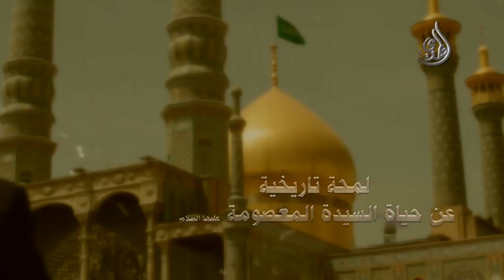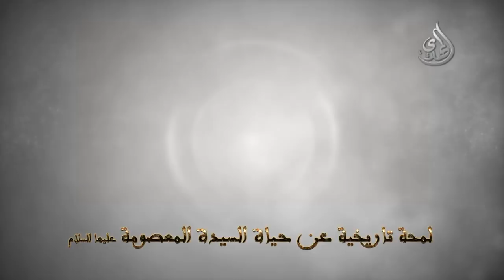لمحة تاريخية عن السيدة فاطمة المعصومة عليها السلام